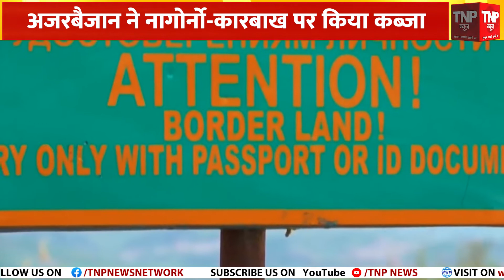Armenia Azerbaijan Conflict | Armenia vs Azerbaijan |अजरबैजान- आर्मेनिया की जंग।। TNP NEWS ।।